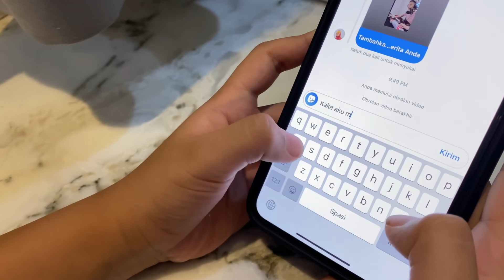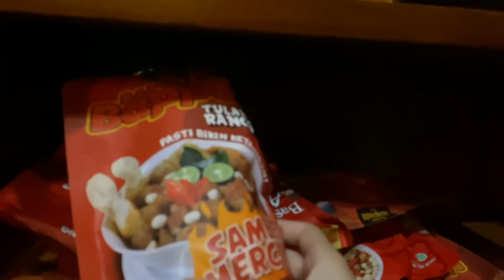KEDATANGAN TAMU SPECIAL DI ULANG TAHUN ENJAN KE -13TAHUN! ♥♥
Selamat ulang tahun njan yang ke-13.. Dan di ulang tahun kali ini ada kedatangan tamu special loh, tonton video ini sampai selesai ya..